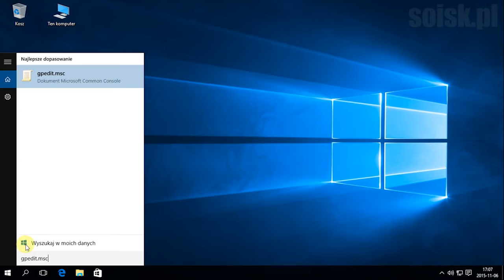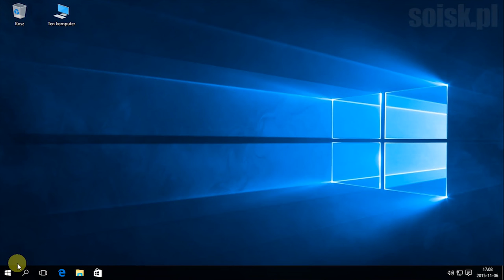Windows 10: Blokowanie dostępu do panelu sterowania